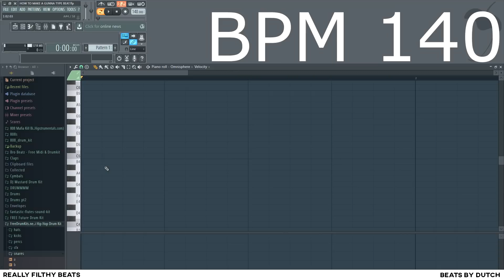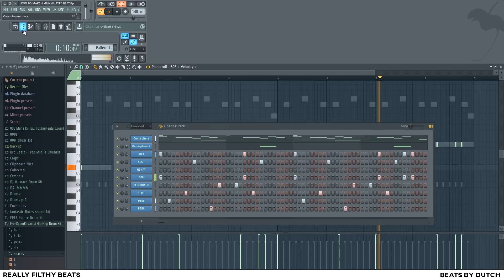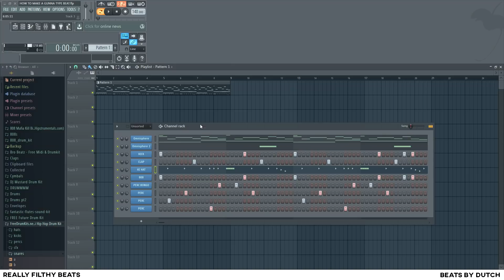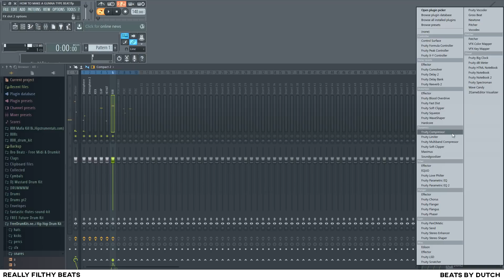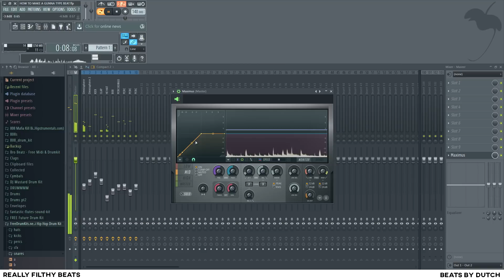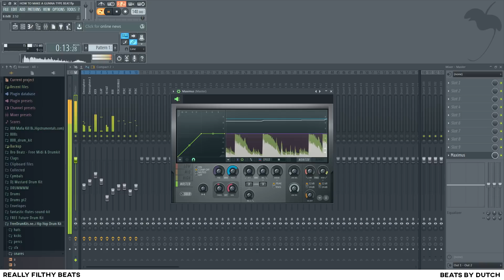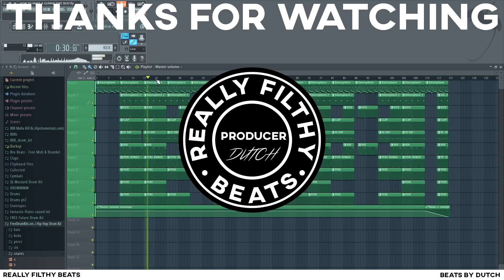MAKE A TURBO X LIL BABY X GUNNA TYPE BEAT